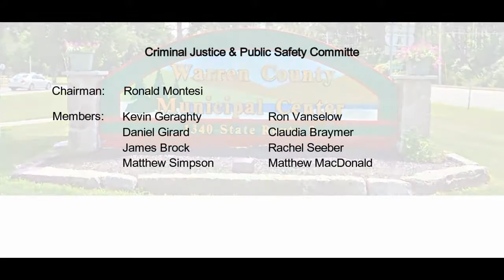Criminal Justice & Public Safety Committee February 28, 2017